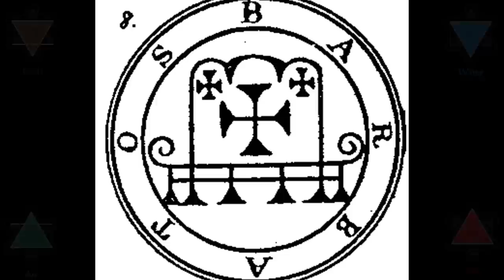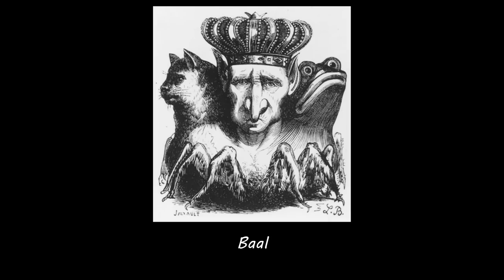CHI SONO GLI ARCHON... E CHI SARANNO I PROSSIMI? | Genshin Impact ITA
➦CONTENT CREATOR UFFICIALE GENSHIN IMPACT

Unisciti anche tu ai Blessati!